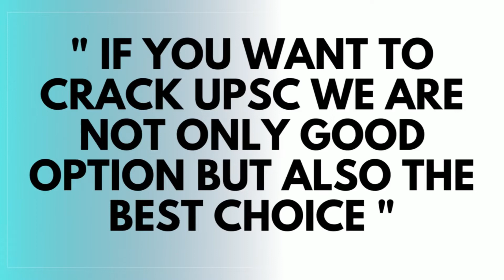Target UPSC 2023 I Admissions Open I I UPSC I APPSC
KARTHIKEYA IAS ACADEMY & SRI KARTHIKEYA IAS ACADEMY

For IOS/Apple Users : Download Classplus APP and use ORG CODE : SKIAS

To get Free Guidance & Study Material CLICK on: call to 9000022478 or Whatsup to 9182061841
For APPSC/TSPSC Exam Courses Login to : Downlaod app from Play store : Karthikeya IAS Academy

For Group 1 & Group 2 Exam Courses

sahitya

 UPSC Civil Services Exam - UPSC CSE
Join UPSC CSE Prelims cum Mains Comprehensive Foundation Course at KARTHIKEYA IAS ACADEMY - Admissions Open !

KARTHIKEYA  IAS provides one of the best Coaching for UPSC CSE/IAS Examination. KARTHIKEYA IAS is one of India's  Best and Most Trusted UPSC Civils Coaching Institute. KARTHIKEYA IAS  provides Offline and Online/Live Classes.

Get the best training for your career defining exams in the KARTHIKEYA IAS Academy